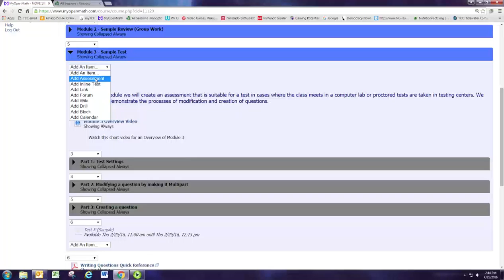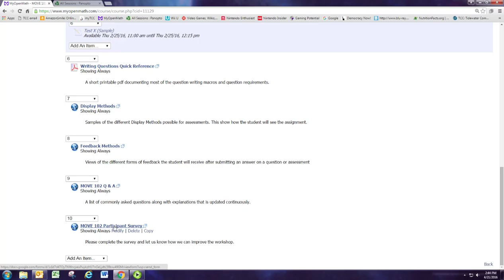Module 3 Overview